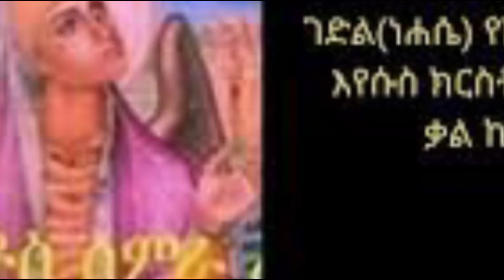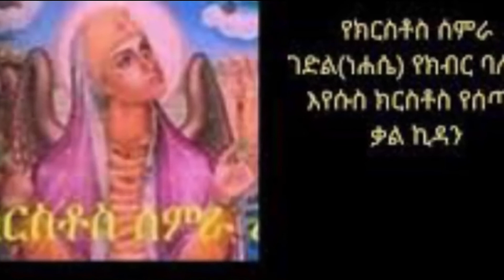Tahgas TV ርእሰ ባሕታውያን ቅዱስ ጳውሊ ምስ ሰይጣን ዝገበሮ ቃለ ምሕተት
ርእሰ ባሕታውያን ቅዱስ ጳውሊ ምስ ሰይጣን ዝገበሮ ቃለ ምሕተት